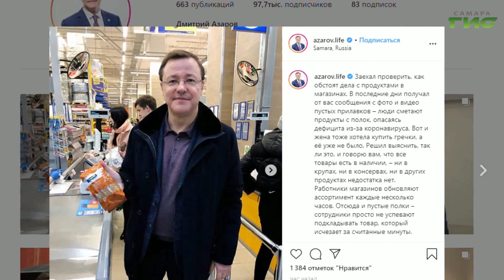Дефицита нет. Губернатор Самарской области Дмитрий Азаров проверил наличие продуктов в магазинах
С начала недели самарцы активно начали скупать крупы, консервы и товары первой необходимости. Есть ли реальный повод для беспокойства, узнала Лариса Шалафаст.